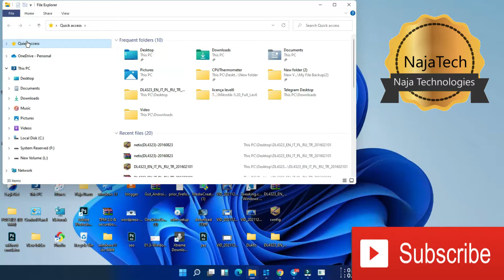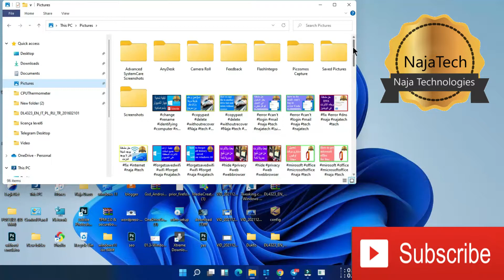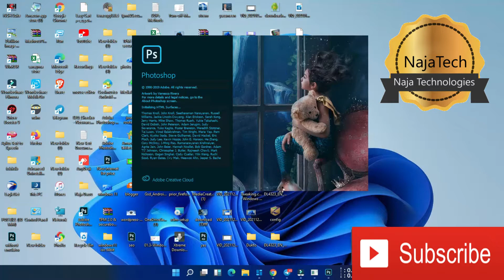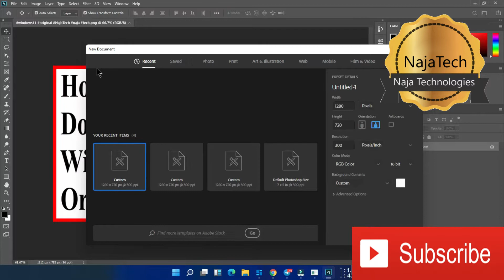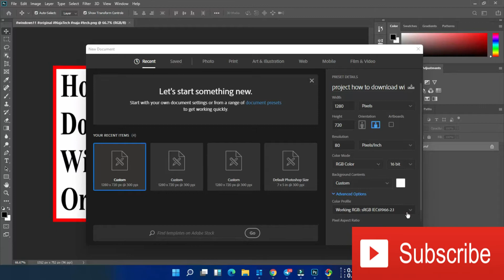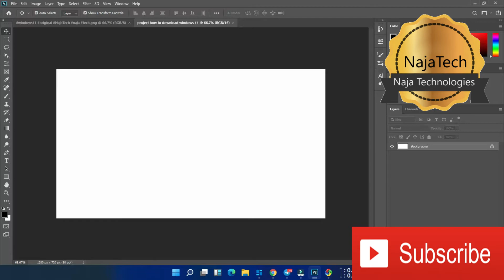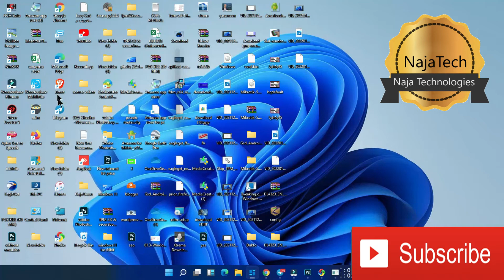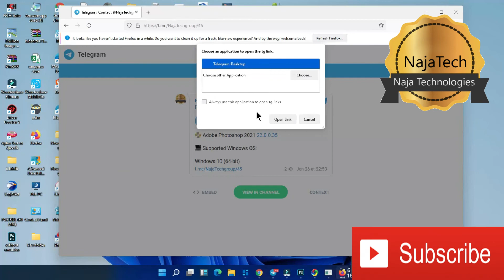🔴Adobe Photoshop For Beginner Introduce Opinion Download 2021 Edition